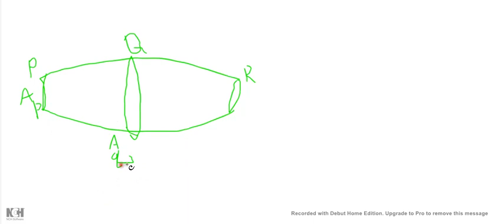Equation of continuity Fluid dynamics